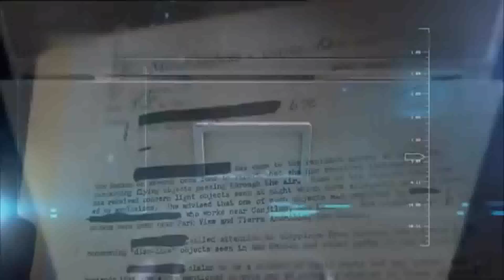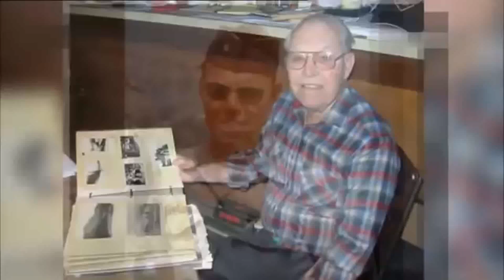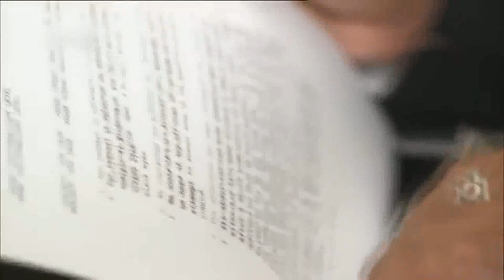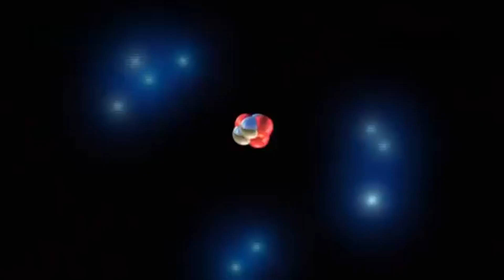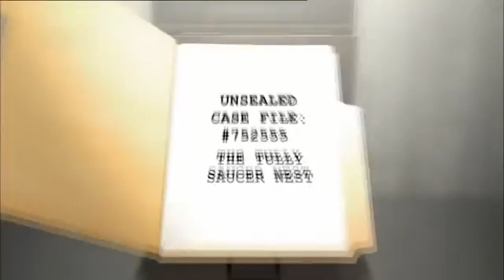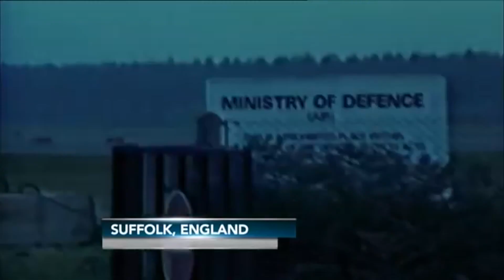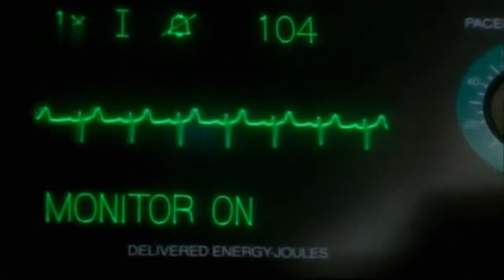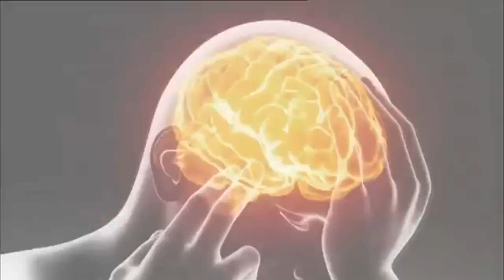Alieni Nuove Rivelazioni metalli alieni.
Video della serie tv trasmessa da Focus "Alieni nuove rivelazioni",da vedere.